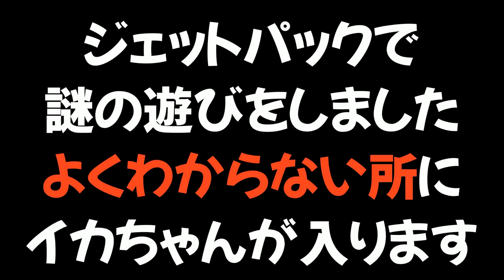ミステリーゾーンの謎の穴にジェットパックで入る不思議な遊びをしたｗｗｗ【スプラトゥーン２】